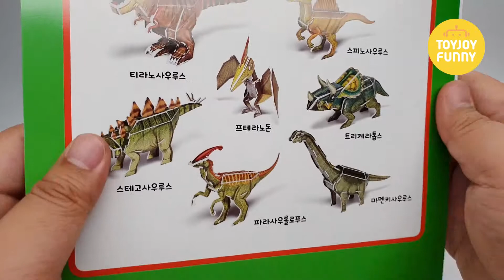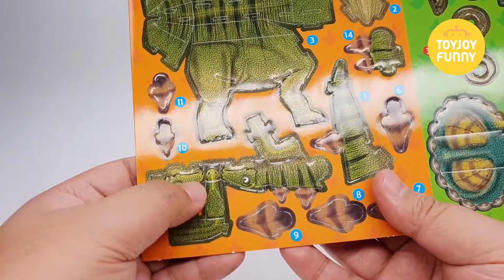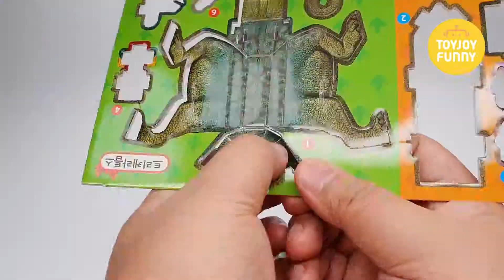만들기왕 공룡 종이퍼즐 DIY 3D Paper puzzle Dinosaurs Fun Video for Kids 1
I'm a dad who is raising a mischievous child.
I feel embarrassed about my ugly hands, but I'm making videos which my child can watch with interest.
I will try to make many interesting videos so that not only my child, but also many children can enjoy imagination.